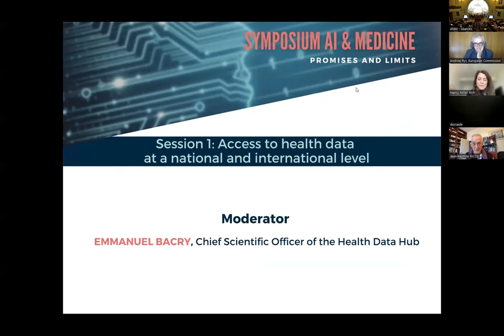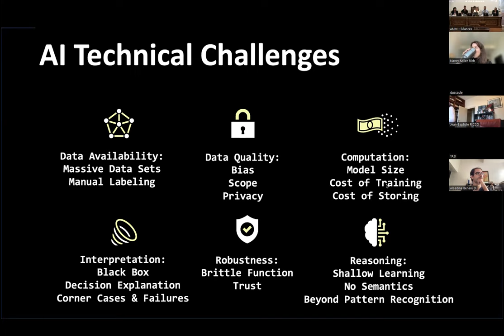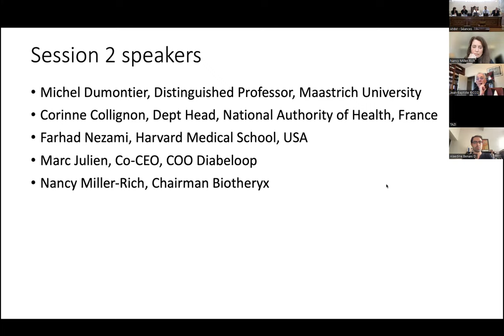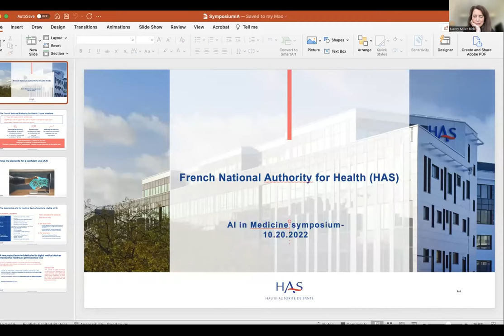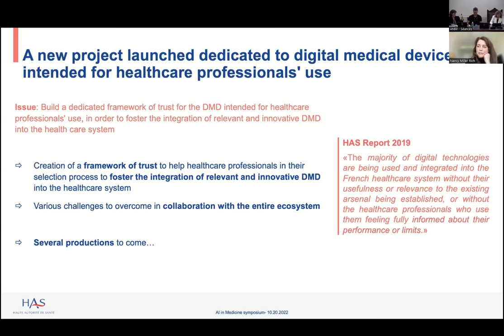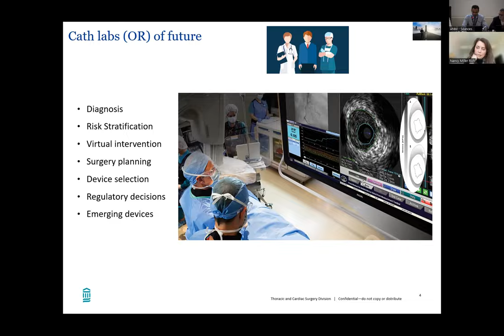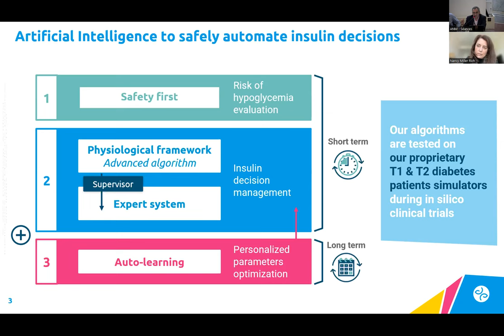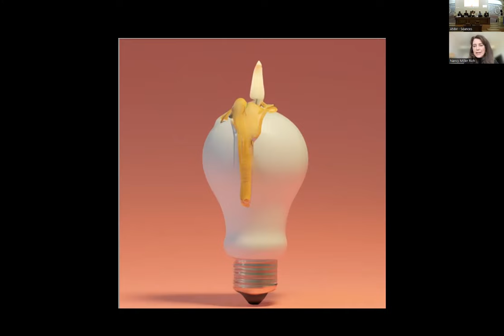Symposium "AI and Medicine: Promises and Limits" 2022 - Session 2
The MIT Computer Science and Artificial Intelligence Lab (CSAIL), the MIT Institute for Medical Engineering and Science (IMES), the Académie Nationale de Médecine and the Health Data Hub once again joined forces to organise the second edition of the symposium "Artificial Intelligence (AI) and Medicine: Promises and Limits". The Symposium was held this year at the Académie Nationale de Médecine in Paris, on the afternoon of October 20th. For this new edition, the panel of speakers, both American and European, was composed of experts from the organisations part of the organising committee as well as representatives from major American and European research institutes and universities, but also of representatives of the national authorities in charge of AI and health.  For the first time this year, the organising committee was pleased to associate the French Embassy in the United States to this event.